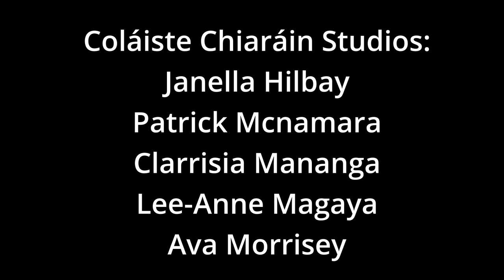Tracy Ero Sings “Glindas’ Theme” During Coláiste Chiaráins Musical “The Wiz”. [INCREDIBLE VOICE 🎧]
CCO Music Department:
Fergal Moore
Mary Kate Hanley
Coláiste Chiaráin Studios:
Janella Hilbay
Patrick Mcnamara
Clarrisia Mananga
Lee-Anne Magaya
Ava Morrisey
Production Sound Mixer:
Joe Kelly
Vocal Talent:
Tracy Ero